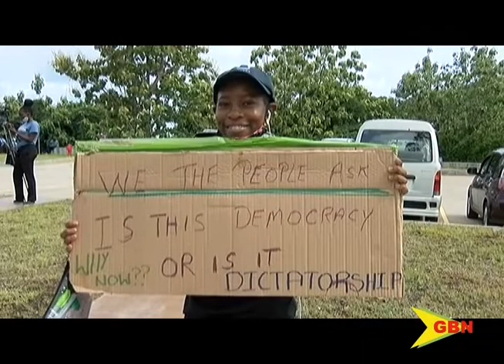More Protest 29th July 2020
Even as government withdrew its COVID-19 control bill that was scheduled to be presented today, a crowd gathered outside Grenada’s Parliament building to voice their dissatisfaction over the proposed document.